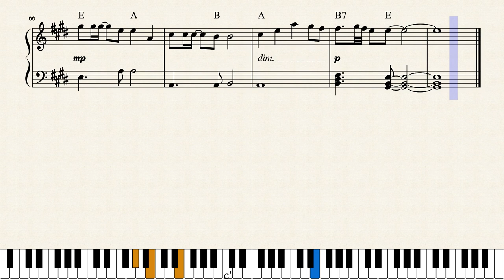Radiator Springs Theme (Cars video game) [Musescore sheet music]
This was a request from one of my YouTube subscribers (_Falken_), and I agreed to do it because I felt like this was something I'd enjoy working on. I laid out the tempo (120 bpm), the time signature (4/4), the key signature (G major), the key changes and when they happen (A and then E major), and also where the sections of the song are (marked by double barlines). That was the "song skeleton", as I call it. Later I added the chords and a basic piano arrangement.

This is the main theme from the video game based on the 2006 Pixar Animation Studios film, composed by Bruno Coon. You can hear this song uploaded on my YouTube channel almost ten (!!!) years ago.